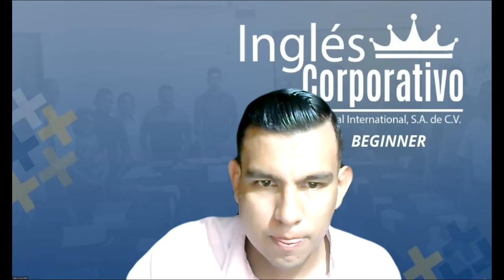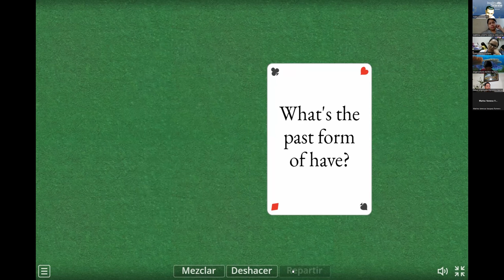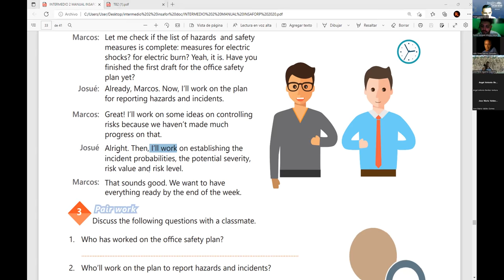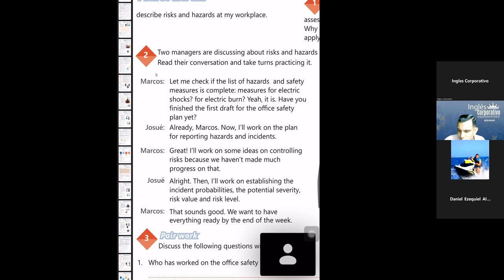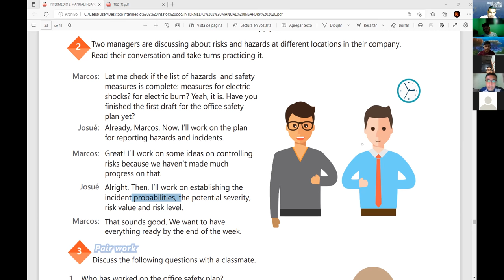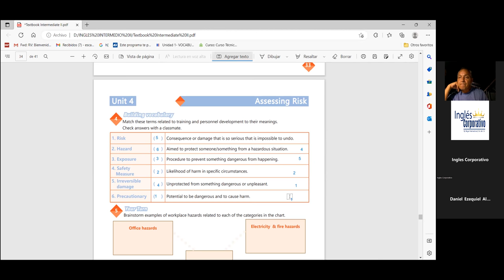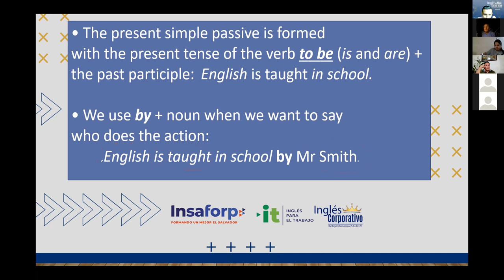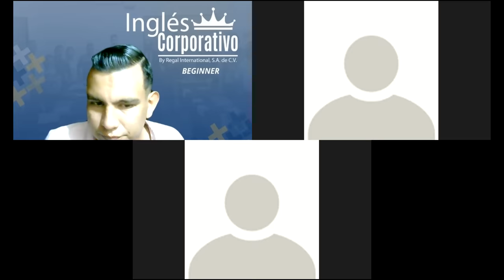Inglés Corporativo-20-10-2022-ASSESING RISK VOCABULARY